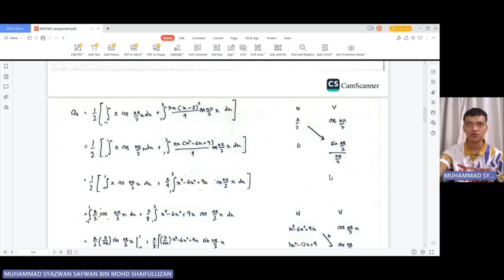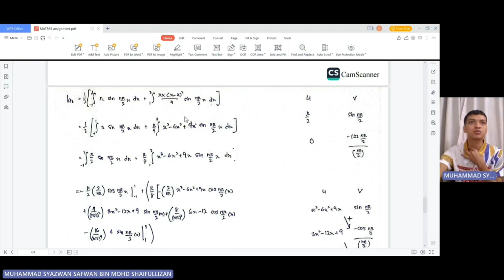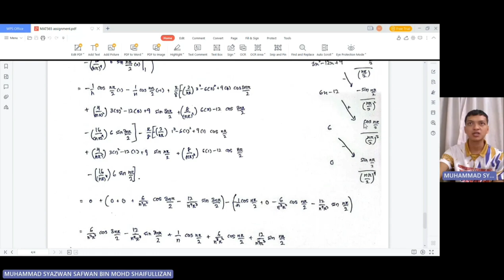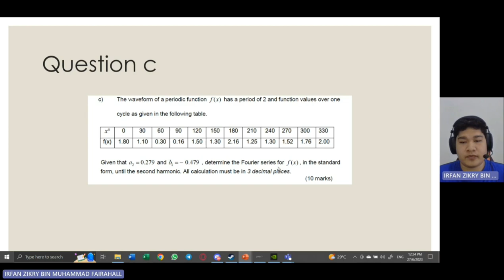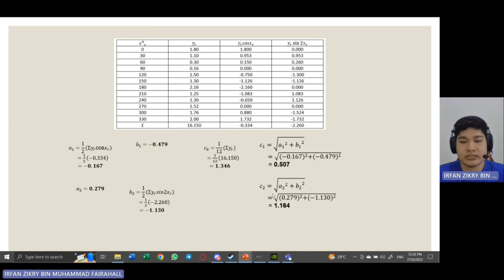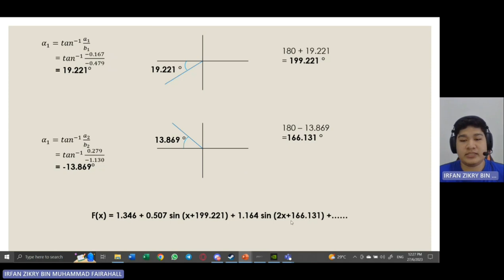MAT565 Video Assignment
Presentor (1) : AHMAD KAMAL TAJUDDIN BIN KAMARULZAMIL (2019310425)

Presentor (2) : MUHAMMAD SYAZWAN SAFWAN BIN MOHD SHAIFULLIZAN (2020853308)

Presentor (3) : IRFAN ZIKRY BIN MUHAMMAD FAIRAHALL (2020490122)

LECTURER : KHAIRUN FARAHA